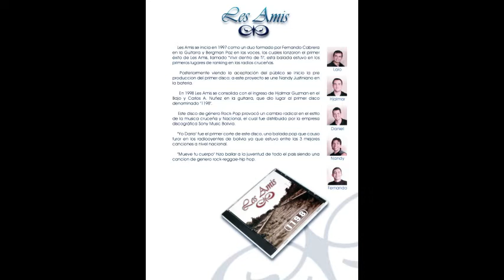Les Amis - La Ventanita (Daniel Jordán)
A la Memoria de Daniel Jordán 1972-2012
Canción Grabada con el grupo Les Amis entre Mayo y Junio del 2002
Edición de Video.- Osvaldo "Oso" Antelo